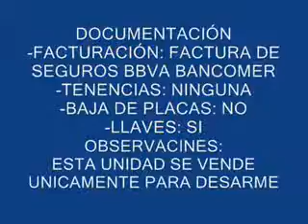SUBASTASMA FIAT PALIO 2005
El vehículo se encuentra en la plaza de Cancùn